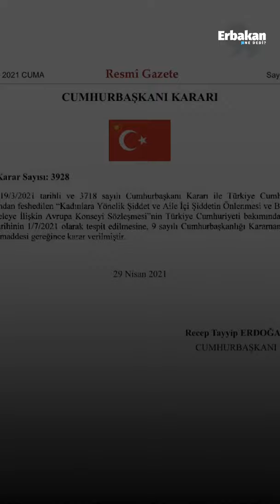Bir Atasözü derki: "Erbakan haklıymış!" | Dr. Fatih Erbakan - Mark Edit 🎵